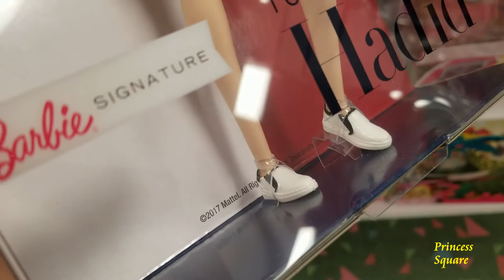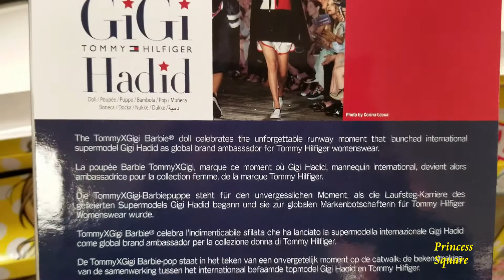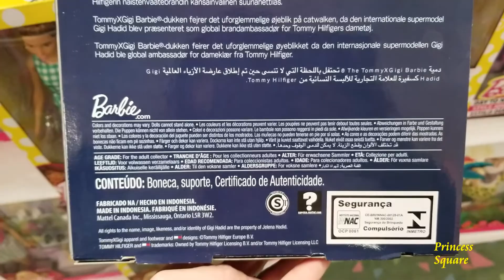Gigi Hadid Barbie in Tommy Hilfiger Outfits | TommyXGigi Barbie Doll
In this video, we are showing you the Barbie Doll GiGi Hadid wearing Tommy Hilfiger outfits. The TommyXGigi Barbie looks so gorgeous and so cool in the Tommy Hilfiger runway outfit wearing a Tommy Hilfiger short, shoes,  and a hoodie.